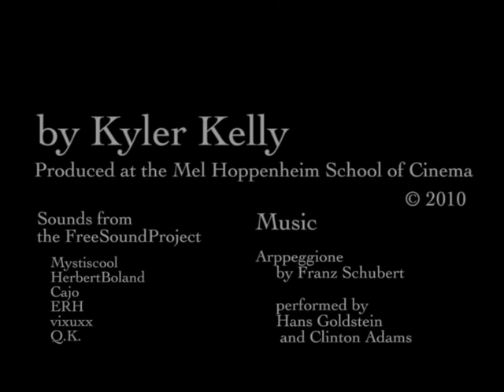Land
This was the third film animation project I had in animation II this year.  The theme was flight.  Two birds migrating find their destination barren and destroyed.

This was my return to 3d computer animated film.  It is pretty rough and simple, but I did actually do the majority of the work over about three weekends.  It was extremely intense to make and I ran into some work flow related problems which I will avoid next time.